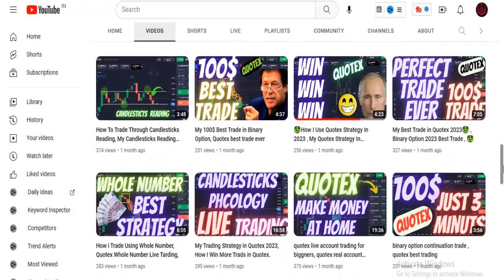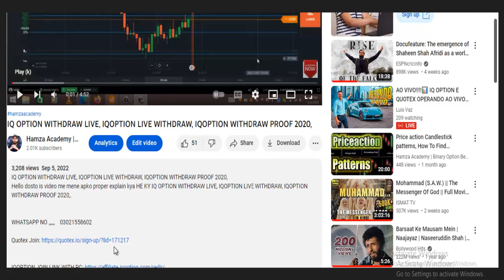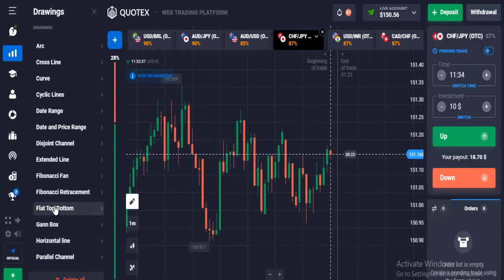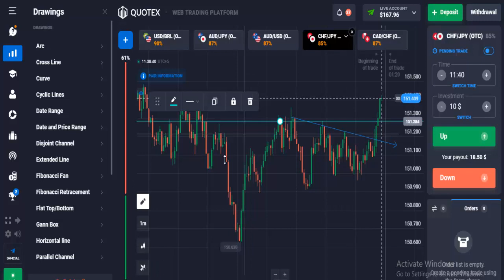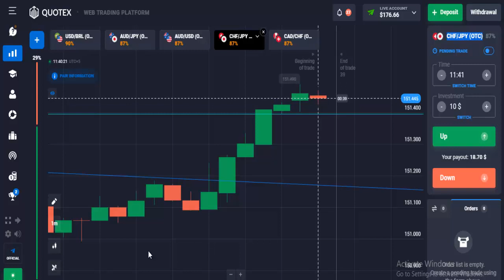Quotex Live Account Trading in Pakistan, Quotex Real Account Trading in Pakistan, Hamza Academy